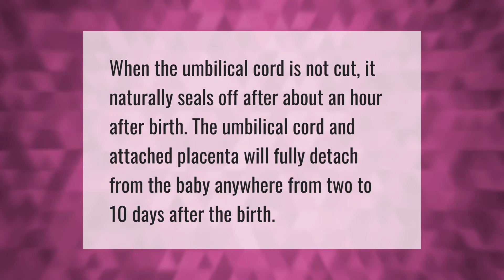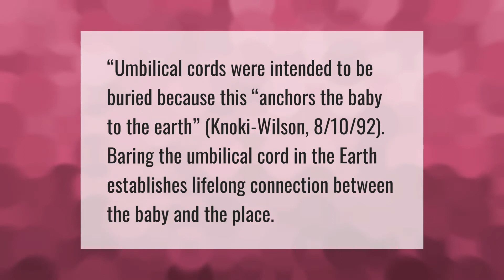How long does it take for the placenta to fall off naturally?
00:00 - How long does it take for the placenta to fall off naturally?
00:33 - Why do hospitals keep the placenta?
01:00 - Why do you bury a baby's umbilical cord?
01:26 - What would happen if you never cut the umbilical cord?

Laura S. Harris (2021, May 27.) How long does it take for the placenta to fall off naturally?
    AskAbout.video/articles/How-long-does-it-take-for-the-placenta-to-fall-off-naturally-249047